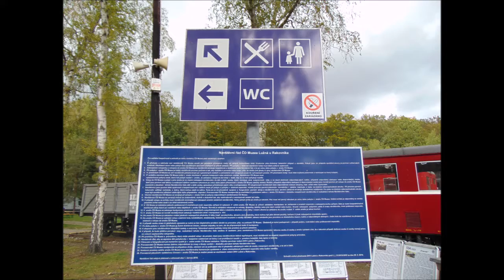28.9.2019 Lužna u Rakovníka Železniční Muzeum 6/11 Díl